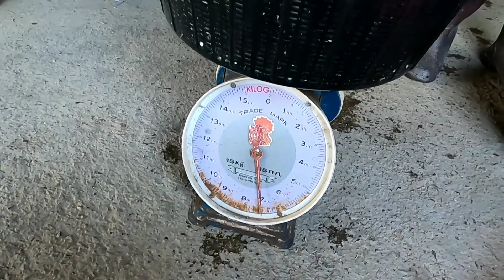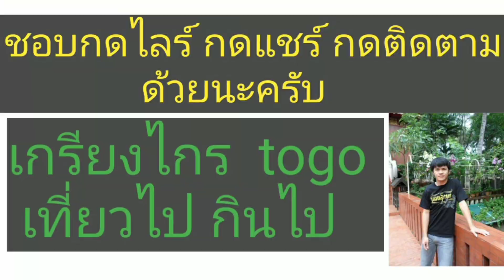หาปลาหน้าหนาว ได้โคตรเยอะ EP.165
หาปลาช่วงนี้หนาวหน่อยแต่ปลาจะอร่อยมากๆ